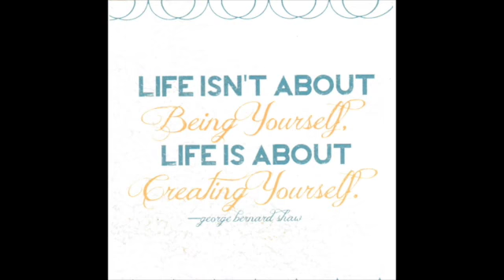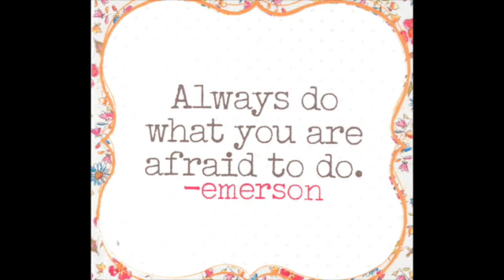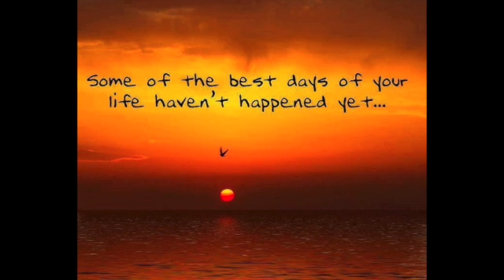Colton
This video is about Colton